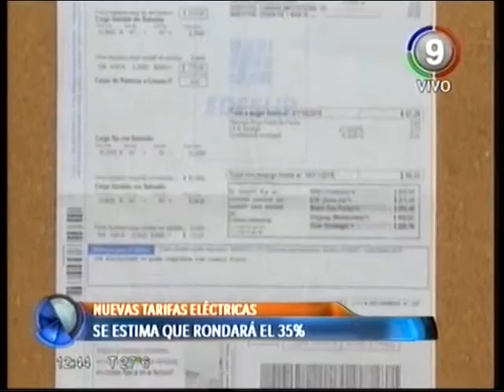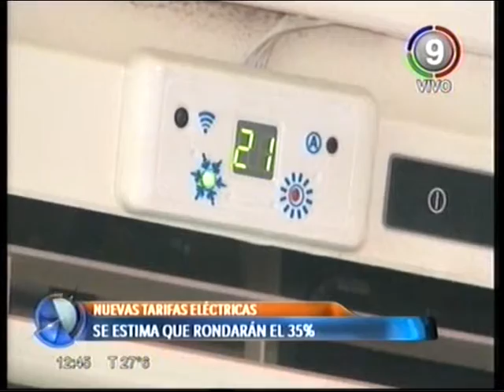Canal 9 Bahía Blanca - EL AUMENTO DE LA LUZ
El gobierno anunció el nuevo cuadro tarifario para todo el país. En nuestra región, oscilará el 36 por ciento. En la capital federal, cuyas tarifas están más atrasadas, la suba sería del 100%...